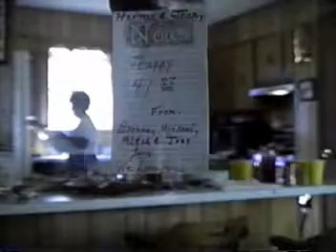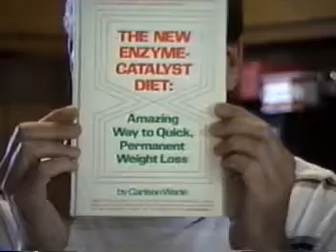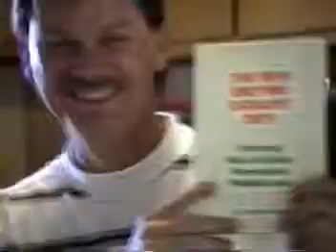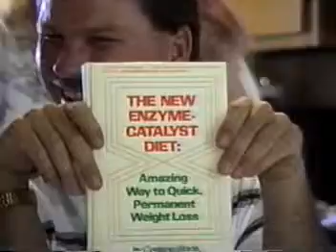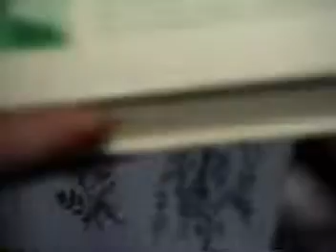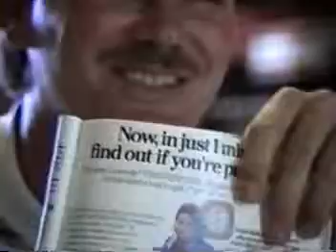1991 Furniss Family